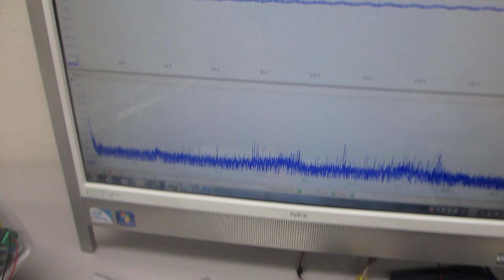表面検査ーー超音波の音圧測定・解析実験ーー（超音波システム研究所）